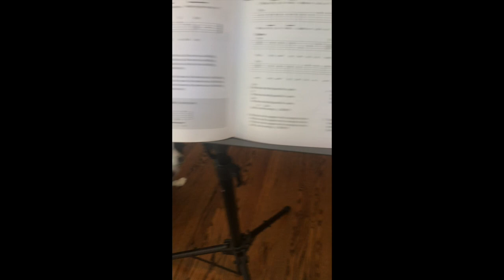Two and a Half Dogs Intro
I changed the intro and will create a new outro soon.

I love my puppies and want to share that love. Bella is my 4.5 pound Yorkie. Sailor my sweet and hyperactive Aussie and Scout is my lovely but slightly neurotic mini-Aussie. Enjoy!